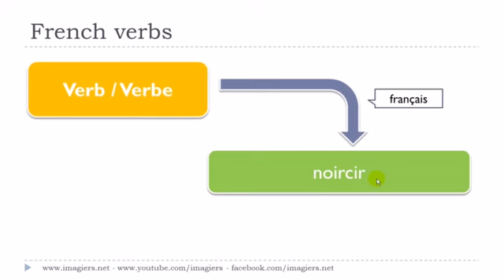Französisch lernen # Le verbe # noircir